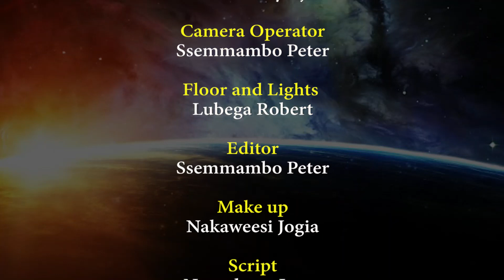Ensulo_Ey'enkya ~ Essaawa Eme Ey'ekyamagero